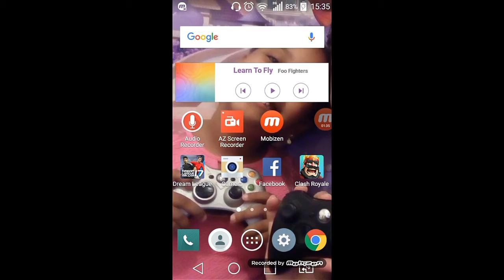MINI TUTORIAL - GRAVANDO A TELA DO CELULAR.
Fala ia galera do canal,
hoje venho trazendo para vocês uma nova série.
Onde eu vou fazer mini tutorias.